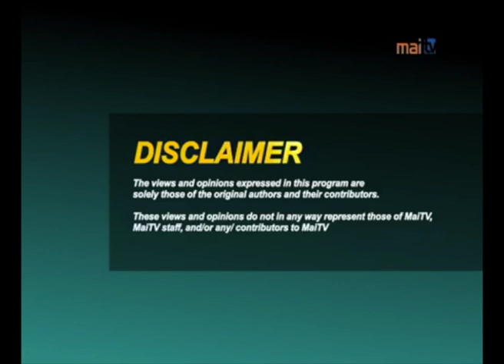Miracles Do Happen: March 6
Miracles Do Happen aired on MaiTV on March 6, 2020: Miracles Do Happen is a daily opportunity for ordinary Fijians to call in and share their daily troubles with a team of pastors who pray with them live. Broadcasting daily from MaiTV in Suva, Fiji between 11am-12noon FST.

From Left - Right:
SP Suliasi Ravunikau
SP Eroni Batikawai
SP Emosi Davetanivalu
SP Mitieli Driso